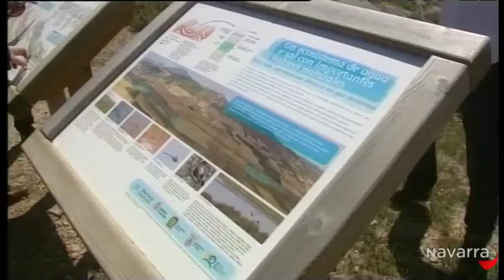Me importas tú 11 noviembre 2014 Parte 3